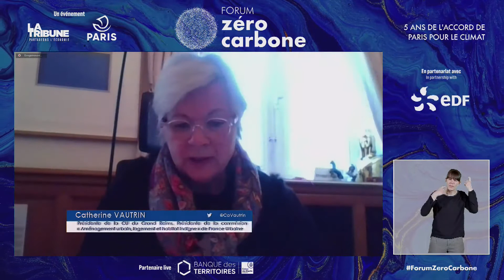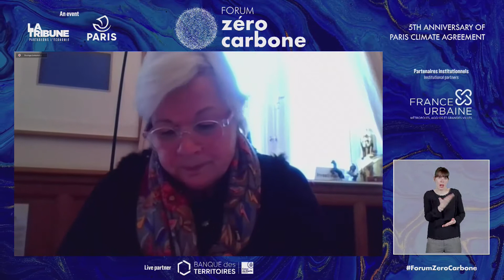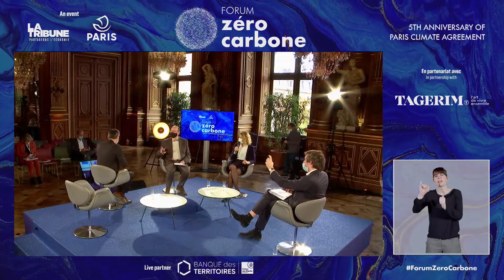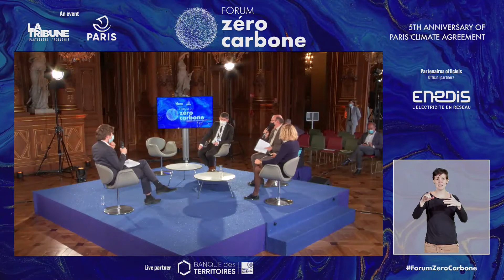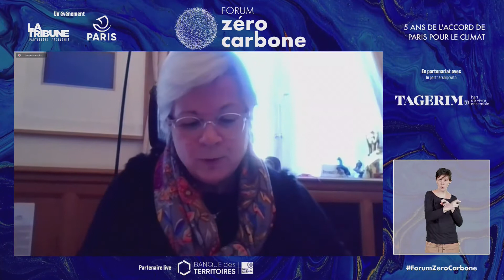ParisZeroCarbone - Logements, bureaux : l'immobilier à l'ère du télétravail et des tiers-lieux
Suivez le débat : "Logements, bureaux : l'immobilier à l'ère du télétravail et des tiers-lieux" qui s'est tenu au Paris Zéro carbone - dans le salon Bertrand - le jeudi 10 décembre 2020, à l'Hôtel de Ville de Paris.

Avec la présence de :

- César Armand, Journaliste de La Tribune chargé des collectivités

- Catherine Vautrin, Ancienne ministre, Présidente de la CU du Grand Reims, présidente de la commission « Aménagement urbain, logement et habitat indigne » de France urbaine
- Emmanuel Desmaizières, Directeur général d'Icade Promotion

- Jacques-Alain Benisti, Maire de Villiers-sur-Marne, Conseiller métropolitain délégué chargé du suivi "Inventons la métropole du Grand Paris" et des grandes opérations métropolitaines
- Gabrielle Halpern,  Philosophe, auteure de "Tous centaures - Éloge de l'hybridation"